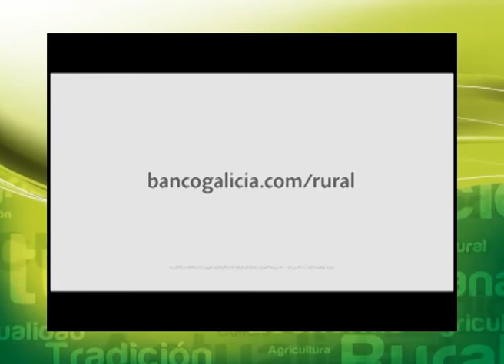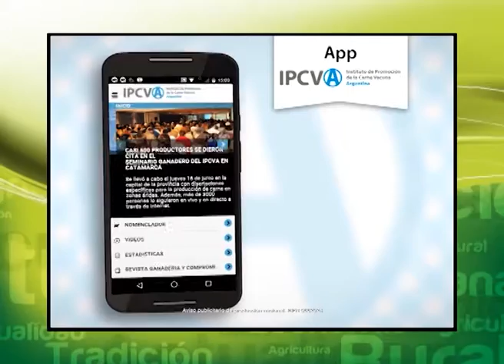26/11/2016 - Hombres de Campo (Prog. Completo)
Se realizó la XIV Edición del Premio a la Excelencia Agropecuaria 2016, el evento que cada año llevan a cabo el Banco Galicia y el diario La Nación, y que se está transformando en la fiesta de fin de año del ámbito agropecuario. Allí estuvimos presentes y dialogamos con sus protagonistas.

Además, nos visitó Agustín Etchebarne quien es Director General de la Fundación Libertad y Progreso. Economista especializado en Desarrollo Económico, Comercialización Estratégica y Mercados Internacionales.

Por último, en la provincia de Catamarca el INTA promueve la producción ovina de la raza manchega. Una oveja de origen español, que fue introducida en la región por el INTA y da trabajo a más de 1332 productores familiares.

Hombres de Campo
Martín Fierro 2011 (Programa Rural)
Nominado al Martín Fierro año 2014